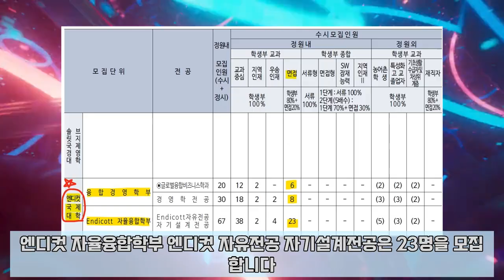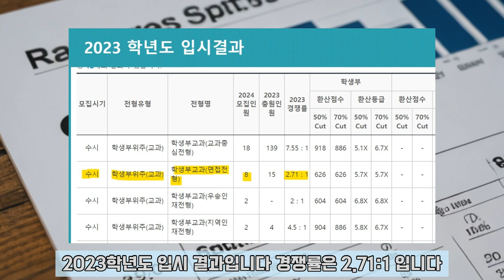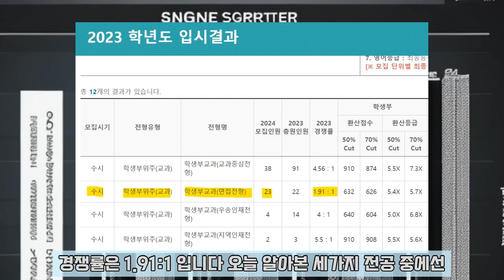엔디컷국제대학 학생부교과 면접형 우송대 엔디컷융합경영학부 엔디컷자율융합학부 수시면접형 총37명 2024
우송대학교 엔디컷국제대학 교과 면접전형 관련하여 자세한 정보를 담아보았습니다. 해당 대학교 진학을 희망하시는 분들께 조금이나마 도움이 되었으면 좋겠습니다.